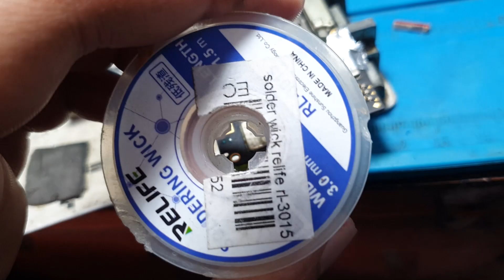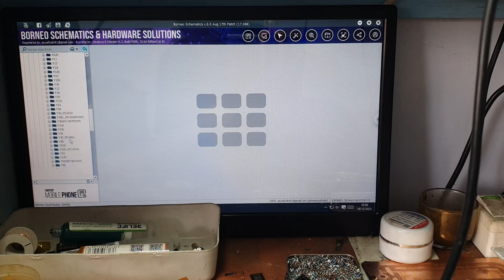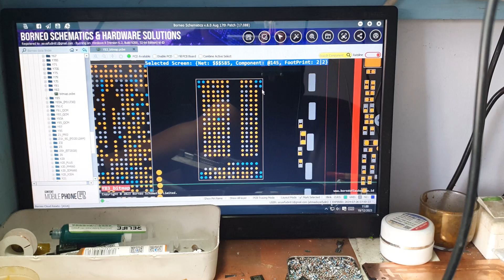[ KAKI IC EMMC MENYATU ] INI YANG SAYA LAKUKAN KETIKA KAKI IC GANDENGAN GAES